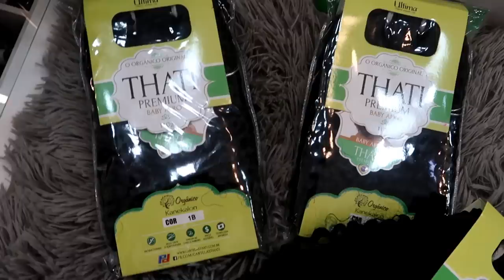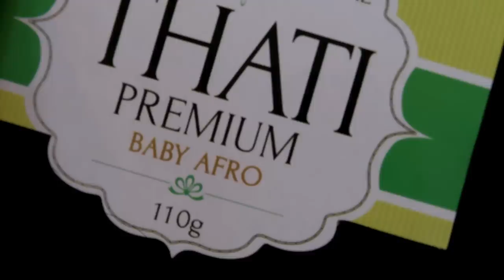FAÇA SUA PRÓPRIA WIG EM CASA | Cartelas Thati - Eloisa Santos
Hey guys, tudo bem com vocês?! 👍

No vídeo de hoje vim mostrar esse black poderoso e super natural para vocês!

O material que usei é o:
Cabelo: BABY AFRO
Marca: Cartelas Thati
Cor: 1B

-Qualquer dúvida, pode deixar aqui nos comentários!

Editor: Wondershare Filmora

Beijos e falow!😘